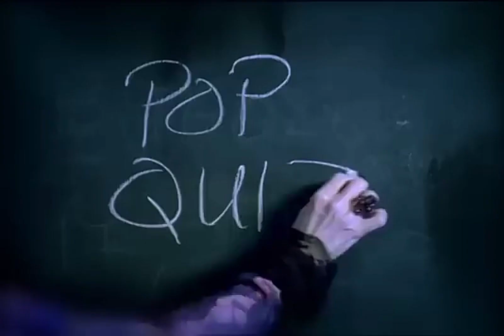Monster High - Fright Song (Studio Instrumental)